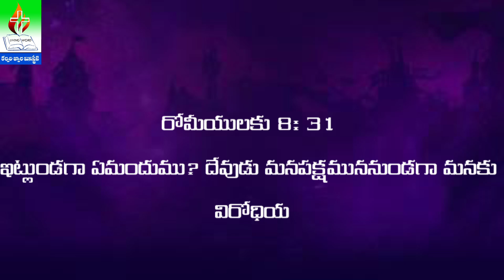దేవుడు మన పక్షమున నుండగా || May God be on our side || @calvaryjwala7